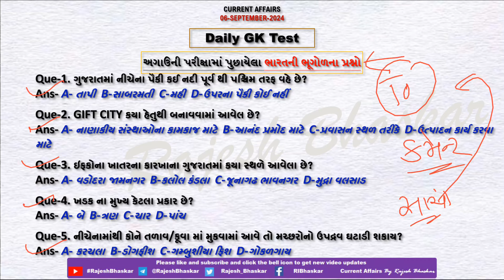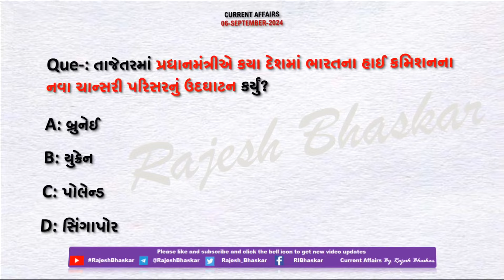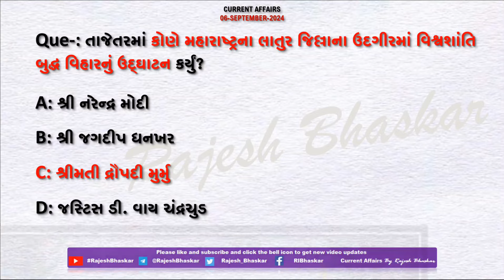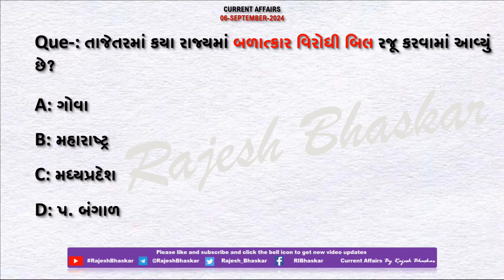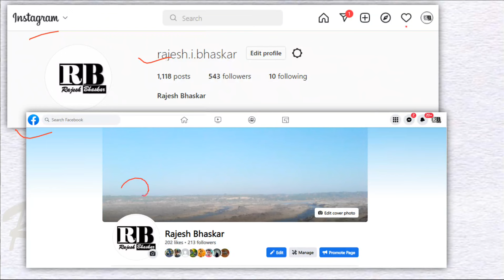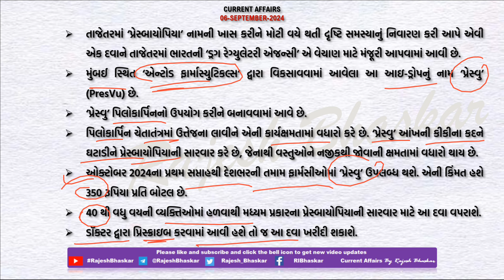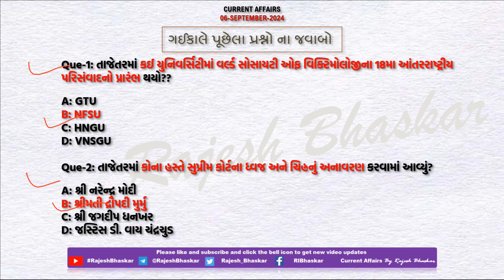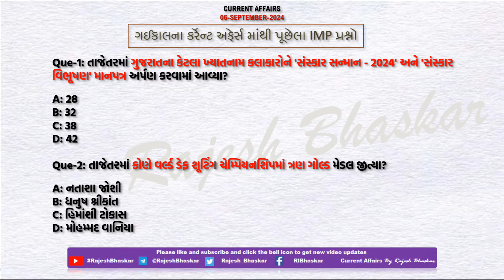06 Sept 2024 Current Affairs in Gujarati by Rajesh Bhaskar | GK in Gujarati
06 September 2024
By RajeshBhaskar

👉 ખાસ :- કેન્દ્ર સરકારે સાણંદમાં સેમિકંડકટર યુનિટની સ્થાપવાની મંજૂરી આપી

👉 ખાસ :- મહારાષ્ટ્રના લાતુર જિલ્લાના ઉદગીરમાં વિશ્વશાંતિ બુદ્ધ વિહારનું ઉદ્ઘાટન

CurrentAffairs2021
CurrentAffairs2020
Edu Safar
કરંટ અફેર્સ
rajeshsir
રાજેશ સર

utkarsh classes
Next Dose
Kumar Gaurav